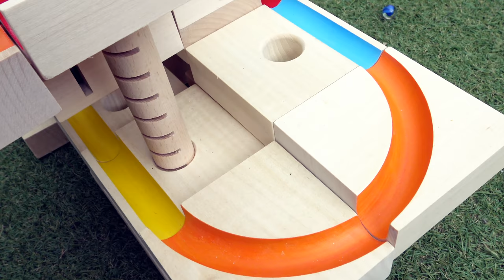Wooden Marble Run Nic Kugelix with Funnel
Great marble run, you design and you build it! The wooden blocks are held together with plastic bolts, the structure is stable.